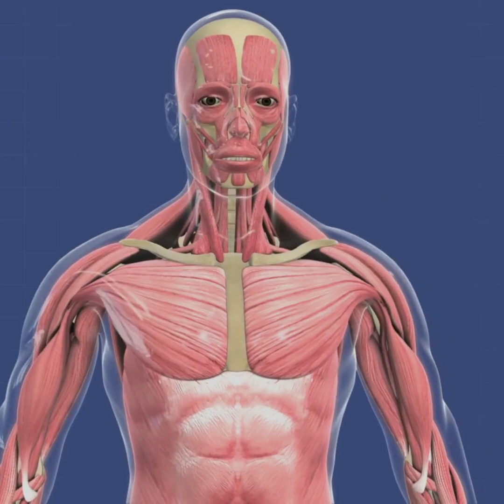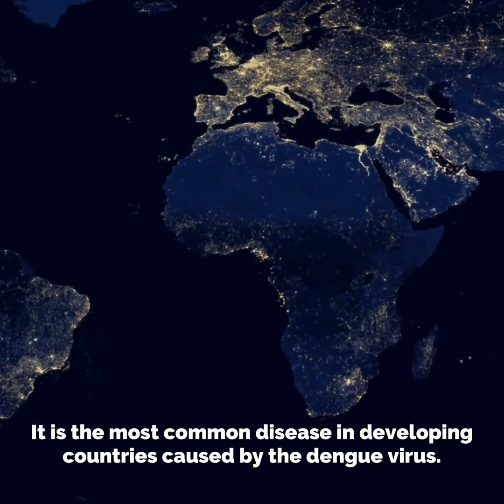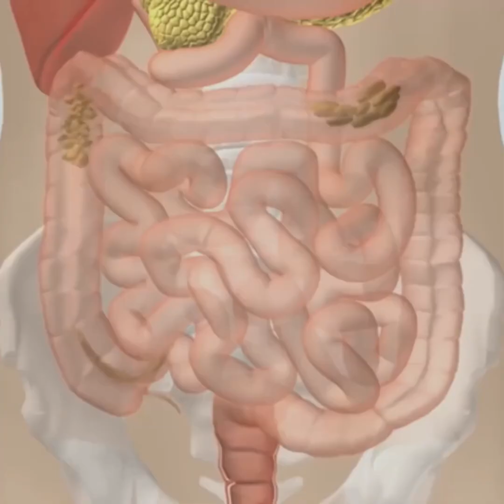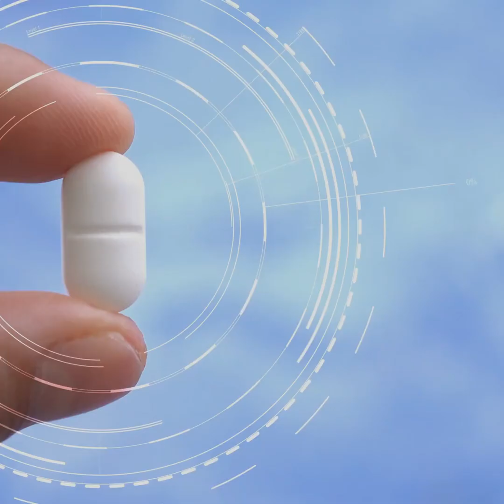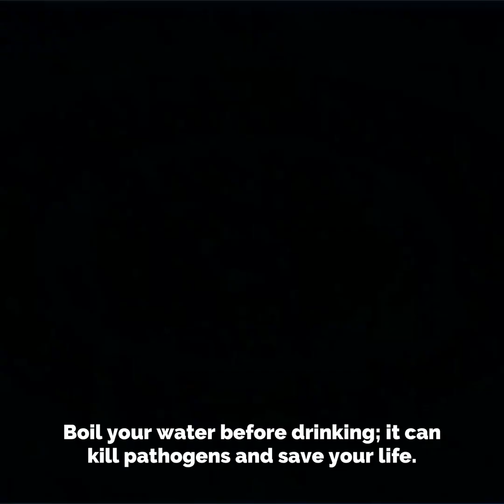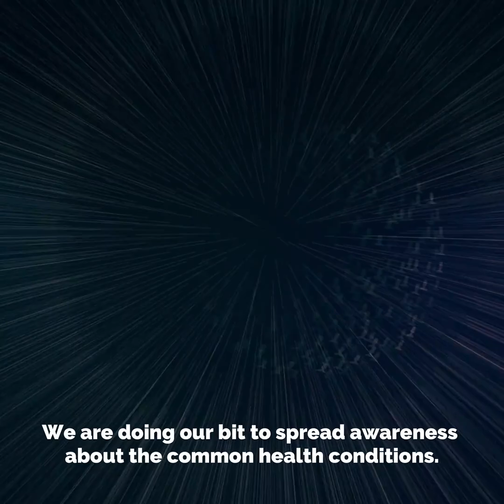Top 10 most Common Diseases in the World Doctor Rashid Kazmi